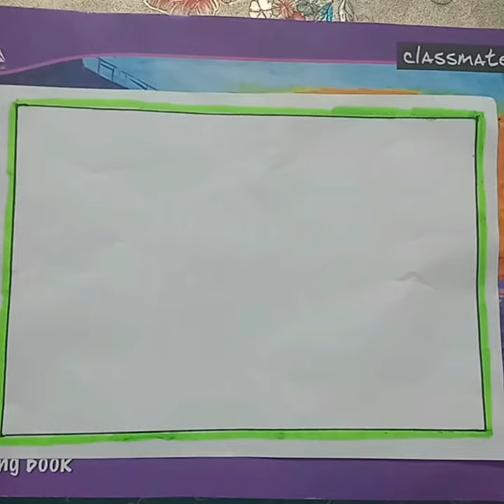31 March 2024